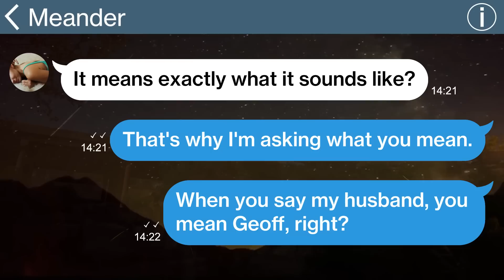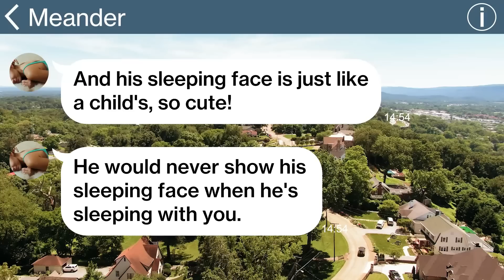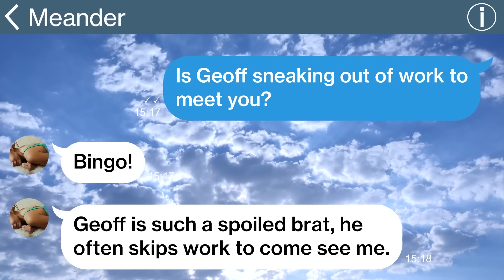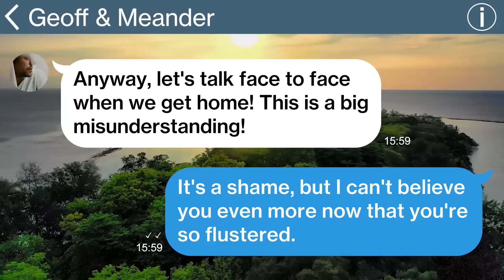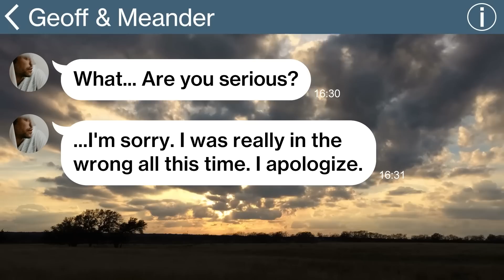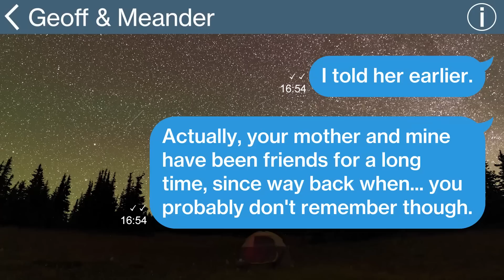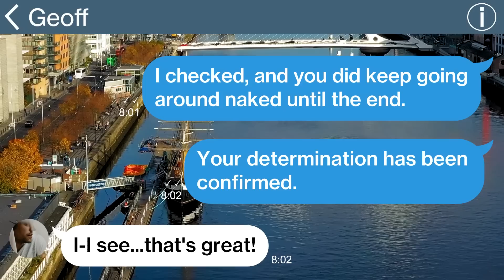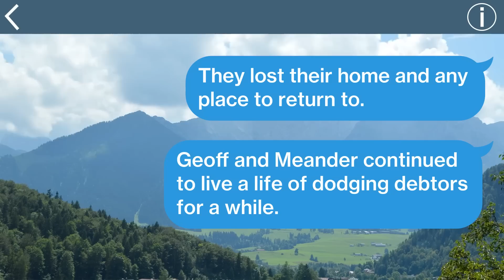【Apple】My cheating husband is forced to make a fool out of himself in public→ He was left in tears!